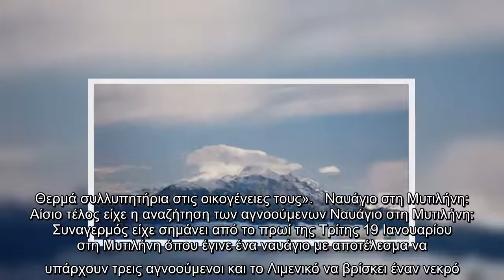Οι διασώστες έκαναν ότι μπορούσαν για να βοηθήσουν στον εντοπισμό των δύο ορειβατών που είχαν χαθεί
Οι διασώστες έκαναν ότι μπορούσαν για να βοηθήσουν στον εντοπισμό των δύο ορειβατών που είχαν χαθεί μετά από χιονοστιβάδα.